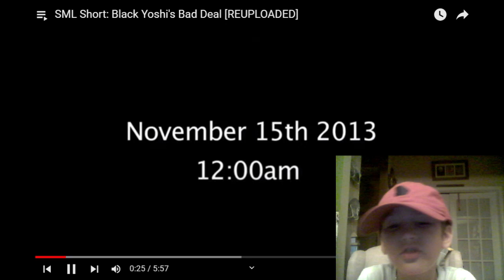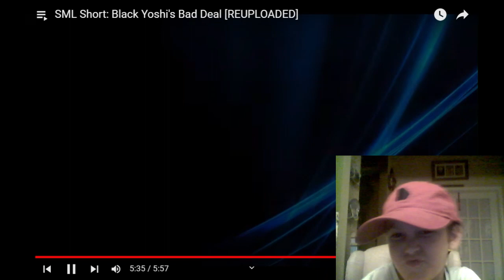SML SHORT BLACK YOSIS BAD DEAL REACTION